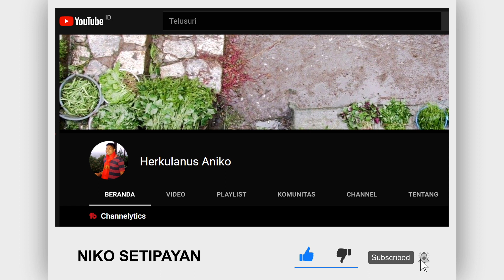Menyusuri Sungai Demi Mencari Udang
Pada musim kemarau saatnya mencari udang sungai. Inilah ang tampak pada video berikut ini. Banyak masyarakat yang sedang melakukan aktivitas mencari udang dan ikan.